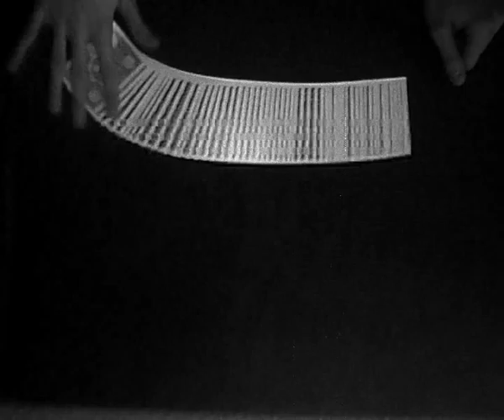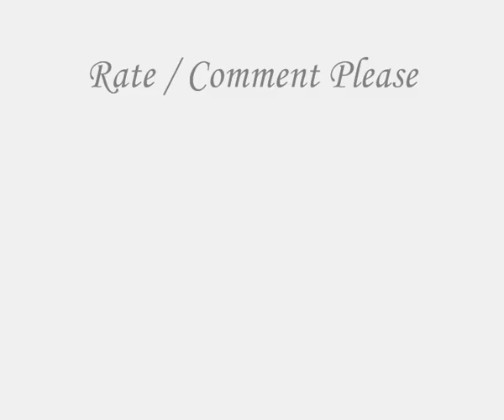The Biddle Trick